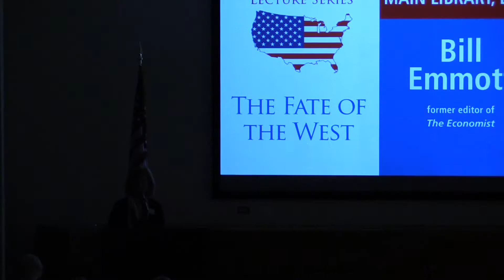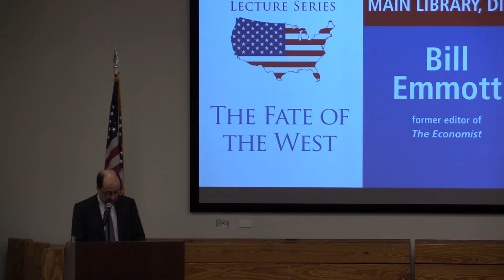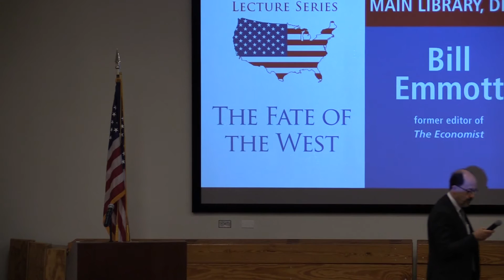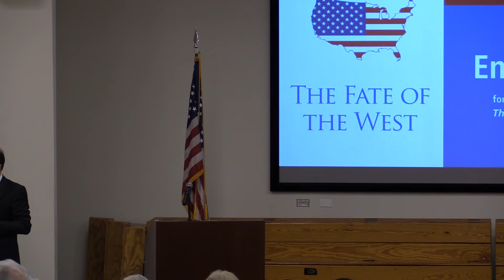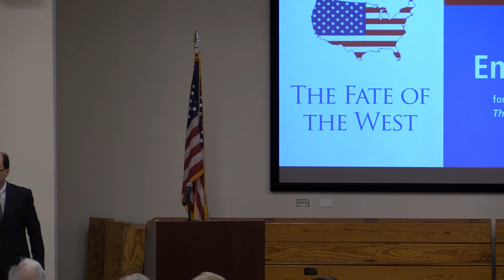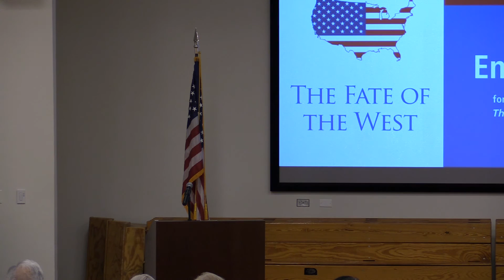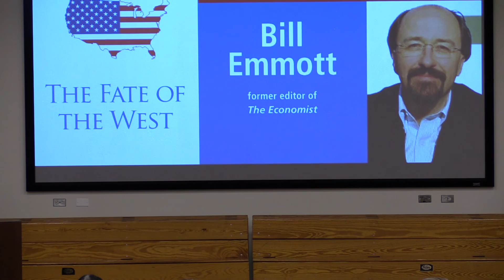Civility in America Presents Bill Emmott: Civility and the Fate of the West (6/13/2017)